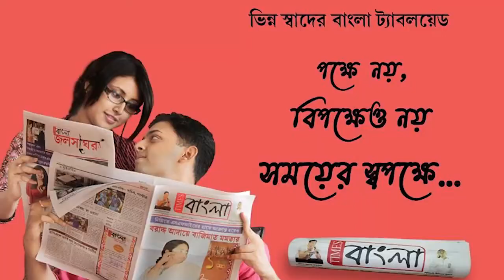তিনটি রেলের স্কুল বন্ধ করে দেওয়ার সিদ্ধান্তের বিরুদ্ধে অবিভাবক ও তৃনমূল শিক্ষক সংগঠনের যৌথ মিছিল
ইস্টান রেলওয়ে স্কুল সহ আসানসোলের তিনটি রেলের স্কুল বন্ধ করে দেওয়ার সিদ্ধান্তের বিরুদ্ধে অবিভাবক ও তৃনমূল শিক্ষক সংগঠনের যৌথ মিছিল